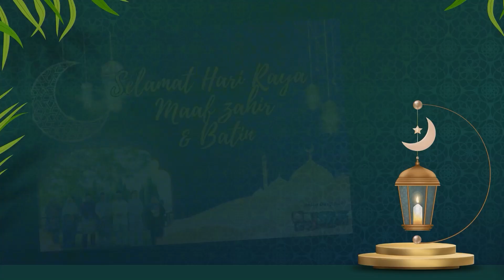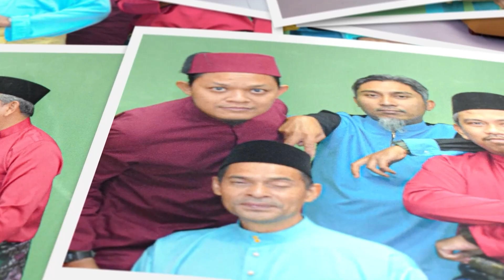Takbir Raya PTSB dan Ucapan Raya 2023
Takbir Raya dan Kad Ucapan Staf PTSB 2023